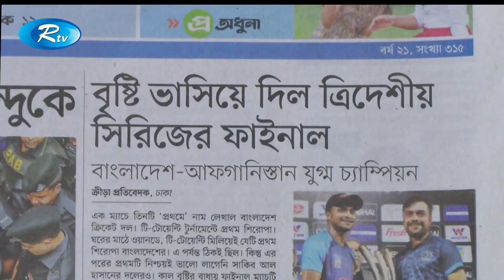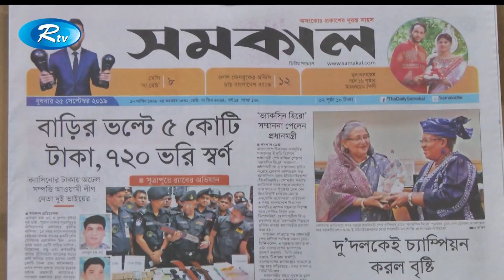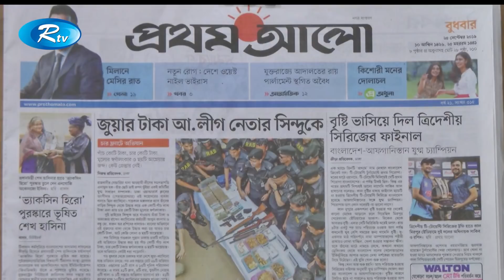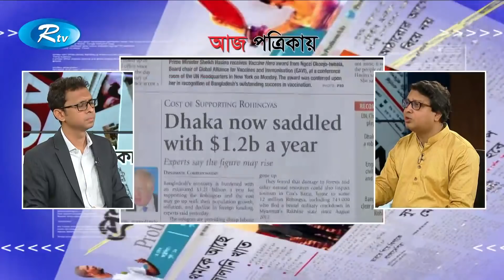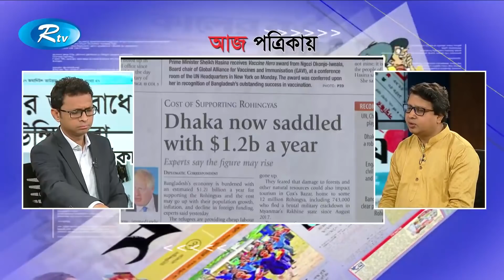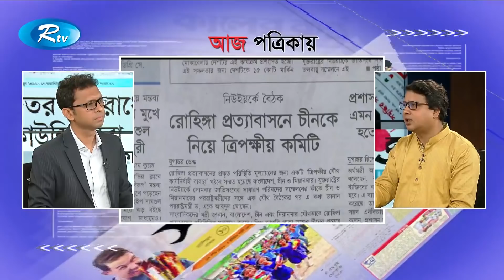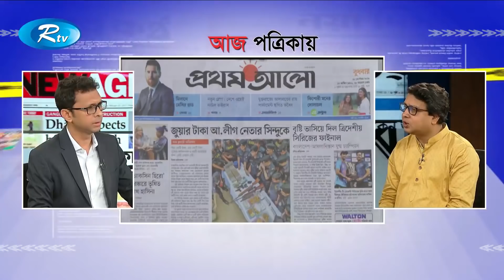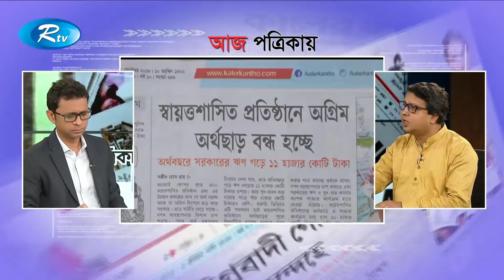Aj Potrikay | আজ পত্রিকায় | ২৫ সেপ্টেম্বর ২০১৯ | Rtv News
Program : Aj Potrikay | আজ পত্রিকায়
Date: 25 September 2019 | ২৫ সেপ্টেম্বর ২০১৯

- Team RTV